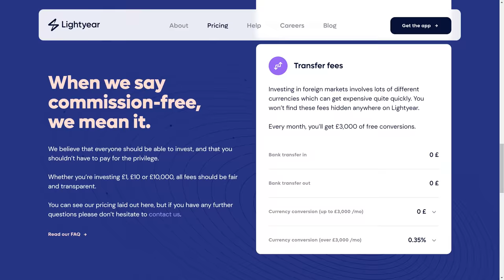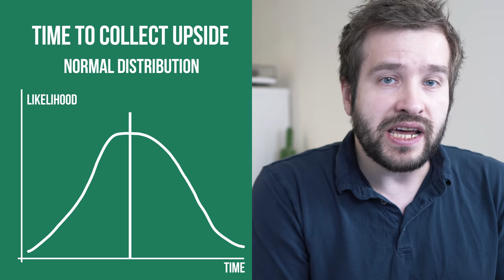NEVER GO ALL IN On One Stock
Going all in on one stock has become a popular investing strategy and it's a pretty bad one.

You need to sign up and make a deposit of at least £1 to get the $10 bonus.

In this video I will explain why going all in on one stock is mathematically a bad investing strategy.

I'll show some examples of how going YOLO and putting all of your money into one company is bad for your investing growth.

And I'll share some useful insight into how having a number of different stocks in your investing portfolio is a much better long-term investing strategy.